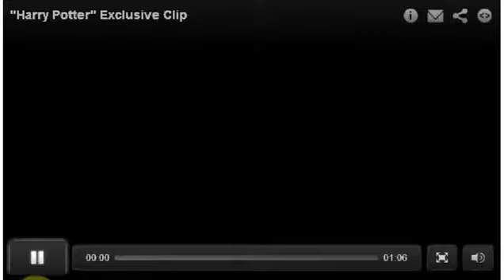Preview dos extras do DVD de HP7.1